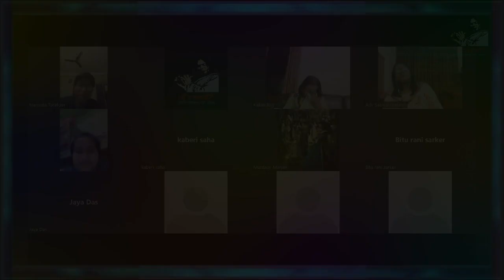Online Recitation Coures2023 || Class-06 || Sima Islam || Bashori - A Nazrul Center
প্রশিক্ষকঃ সীমা ইসলাম
আয়োজনেঃ বাঁশরী - একটি নজরুল চর্চা কেন্দ্র ।

সম্পর্কে আরো জানতে চোখ রাখুন আমাদের ফেইসবুক পেইজে

জাতীয় কবি কাজী নজরুল ইসলাম-এর সৃষ্টিকর্ম চর্চার মাধ্যমে বাংলাদেশের মুক্তিযুদ্ধের চেতনায় লিঙ্গ-জাতি-ধর্ম নির্বিশেষে অসাম্প্রদায়িক বিভেদহীন ও ন্যায়ভিত্তিক সমৃদ্ধ সমাজ ও দেশ গড়া আমাদের লক্ষ্য। আমরা দেশ-বিদেশের মানুষের মধ্যে নজরুলের সৃষ্টিকর্ম পৌঁছে দিতে এবং বর্তমান ও ভবিষ্যৎ প্রজন্মের মধ্যে নজরুল চেতনার বিকাশ ও উন্মেষ ঘটাতে চাই। এ লক্ষ্যে আমরা নানাবিধ সামাজিক-সাংস্কৃতিক কর্মকাণ্ড পরিচালনা করছি। গত প্রায় আড়াই বছর ধরে আমরা প্রতিদিন নজরুলের সমাধিতে পুষ্পাঞ্জলি দিয়ে আসছি। ইতোমধ্যে আমরা সারাদেশে ১৪০০ স্কুল-কলেজে নজরুল চেতনা বিকাশমূলক সাংস্কৃতিক অনুষ্ঠান করেছি এবং বর্তমানেও এ কার্যক্রম অব্যাহত আছে। গত বছর আমরা “সাম্যবাদী” কবিতাগুচ্ছের ৯০ বছর পূর্তি উপলক্ষ্যে কয়েকটি অনুষ্ঠানের আয়োজন করেছি ।